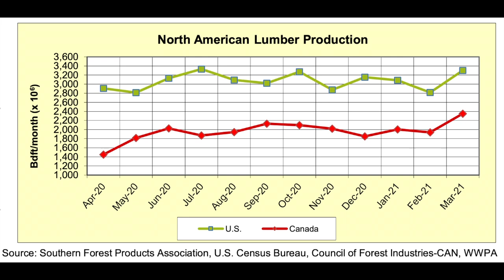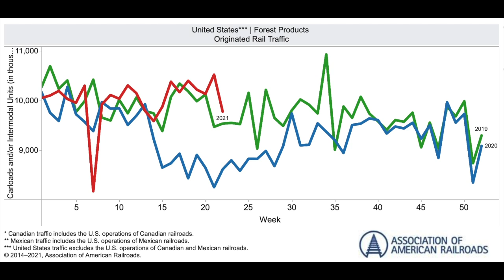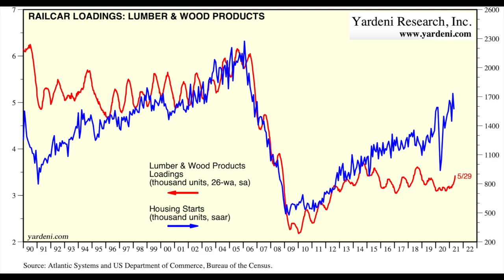US Rail Car Loadings and Lumber Production: June 2021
After crashing horribly one year ago, North American softwood lumber production and sawmill capacity utilization rates finally recovered in March 2021, according to the Western Wood Products Association.
As well, railcar loadings of Canada and US forest products show improvements over the terrible lows of one year ago.